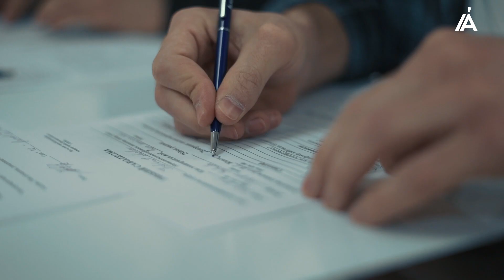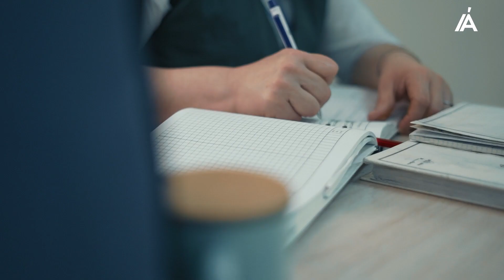Blood Donation Day | AKFA University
Университет AKFA - день донора.

28 февраля 2023 года, в университете Akfa состоялось мероприятие под названием «день донора», где студенты впервые сдавали кровь, нуждающимся в переливании. Основная цель мероприятия формировать культуру донации крови среди молодежи. Донорская кровь, она нужна каждый день: новорожденным детям, роженицам, людям попавшим в аварию, и вся проблема в том, что донорскую кровь невозможно купить ее нельзя сделать в пробирке. На сегодняшний день, донорскую кровь может подарить только живой человек. Регулярно сдавая кровь, мы можем обеспечить наличие достаточных запасов крови, чтобы в кризисных ситуациях быстро и эффективно помочь тем, кто в этом нуждается.

AKFA Universiteti - donorlar kuni.

28-fevral kuni 2023 yili, Akfa universitetida “donor kuni” deb nomlangan tadbir bo‘lib o‘tdi, unda talabalar birinchi marta muhtojlarga qon topshirishdi.
Tadbirning asosiy maqsadi yoshlarda qon topshirish madaniyatini shakllantirishdan iborat. Yangi tug'ilgan chaqaloqlar, tug'ruqdagi ayollar, baxtsiz hodisaga uchragan odamlar barchasi har kuni donor qoniga muhtojlik sezishadi. Muammo shundaki, donorlik qonini sotib olish mumkin emas, uni probirkada yaratishni imkoni yoq. Bugungi kunda faqat tirik odamgina qon topshirishi mumkin. Doimiy ravishda qon topshirish orqali biz inqiroz davrida muhtojlarga tez va samarali yordam berish uchun yetarli miqdorda qon zaxirasiga ega bo‘lishimiz mumkin.